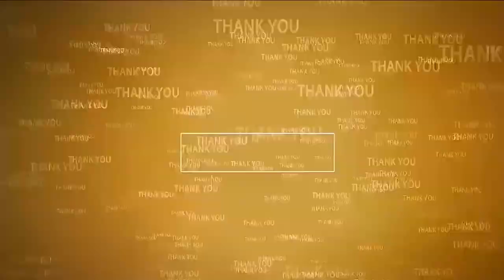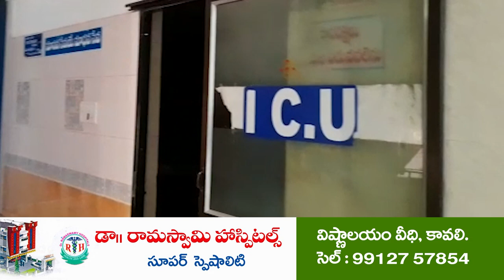గ‌ణేష్‌కి 37 వేల ల‌డ్డుల‌తో ప్ర‌త్యేక పూజ‌ | Special Pooja for Chandrababu Naidu | Mekapati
- చంద్ర‌బాబు విడుద‌ల కావాల‌ని మ‌ర్రిపాడులో ఎమ్మెల్యే మేక‌పాటి పూజ‌లు